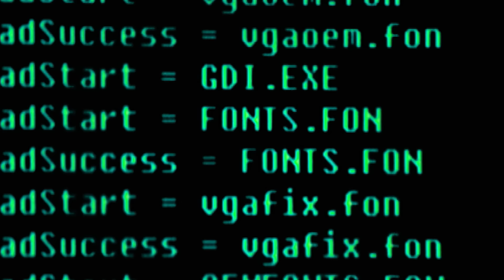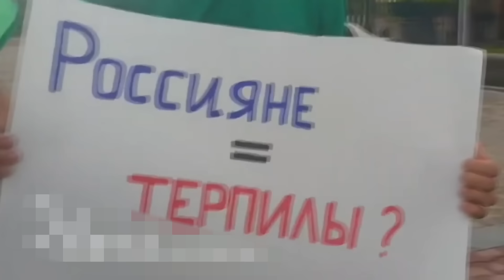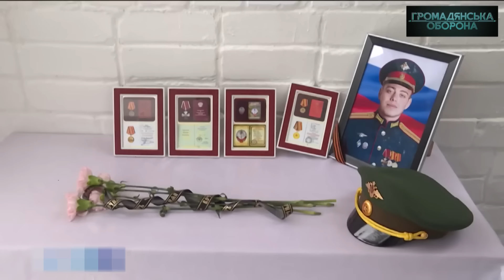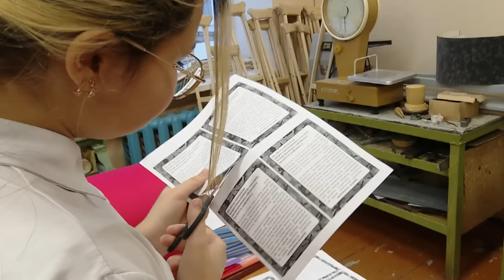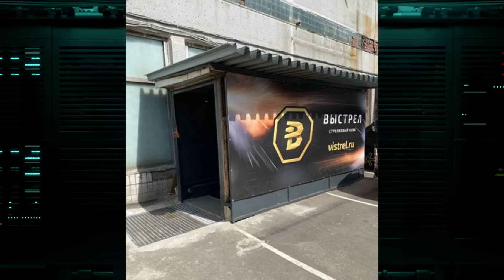Жахливі ПЕРЕДБАЧЕННЯ для Європи ЗБУЛИСЯ в росії! Скабеєва ТАКОГО точно НЕ ОЧІКУВАЛА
Льодовиковий період: жити чи померти у Росії. Ні, це не сіквел відомого мультфільму, це фільм жахів про будні простих росіян. Нафтогазова держава, в якій люди гріються в мороз біля вогнища, прямо як у казці "12 місяців"... Якийсь сюр, чи не так?